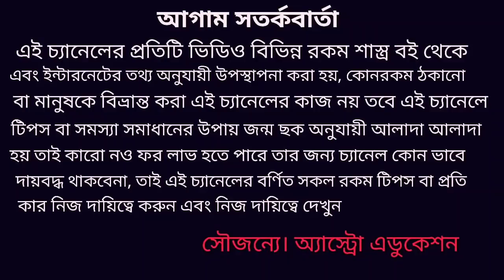সূর্য গ্রহণের অব্যর্থ প্রতিকার!!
সূর্যগ্রহণের অব্যর্থ প্রতিকার নিয়ে এই ভিডিওতে বিস্তারিত আলোচনা করা হয়েছে ধন্যবাদ!